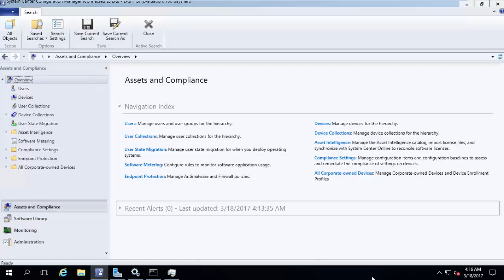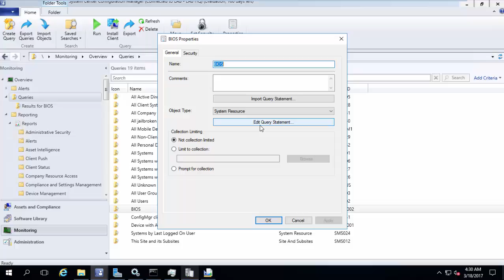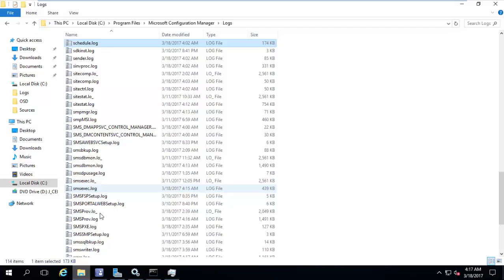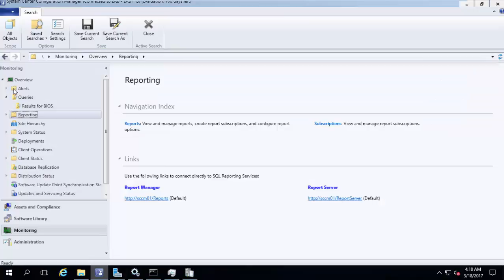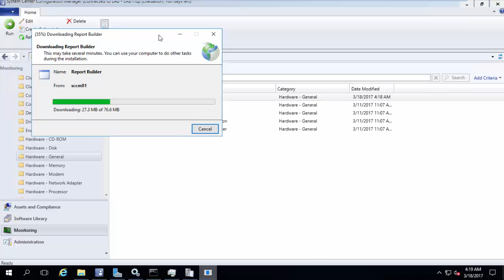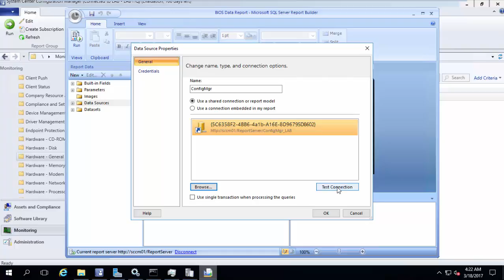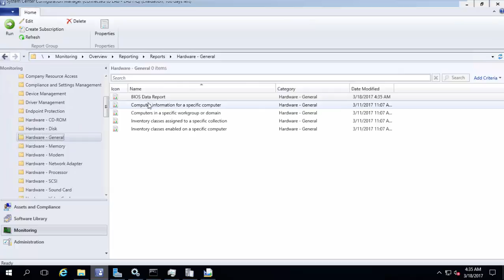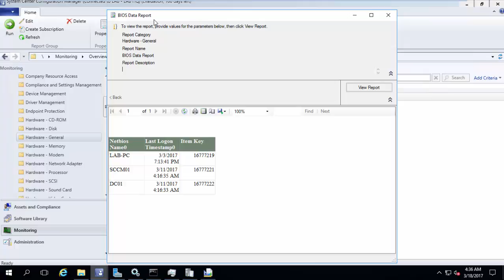18 - Create Reports based on Query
This Video shows how to create a custom report based on SCCM Query.